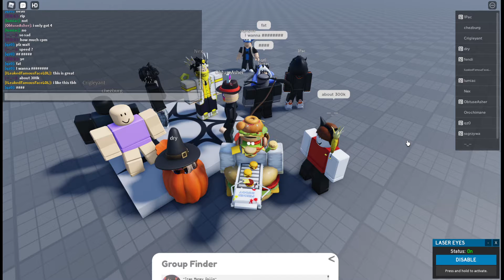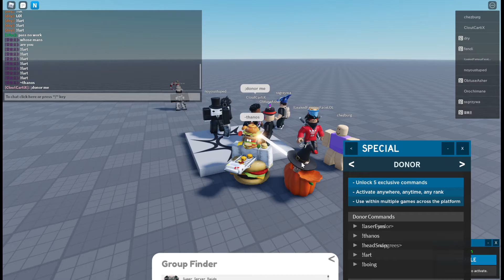burgs.io - Messing Around #6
_"Last footage of this game I have."_

*• Timestamps •*
0:00:00 Video starts

*• Game Related •*
Link: N/A
Group: N/A
Creator: N/A